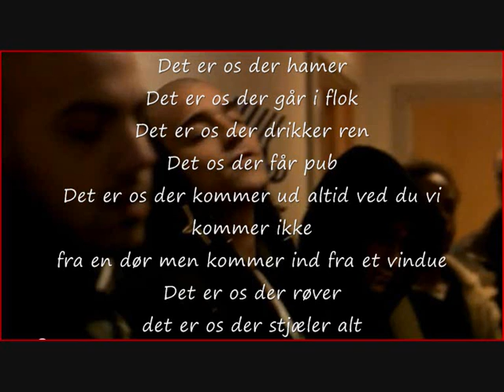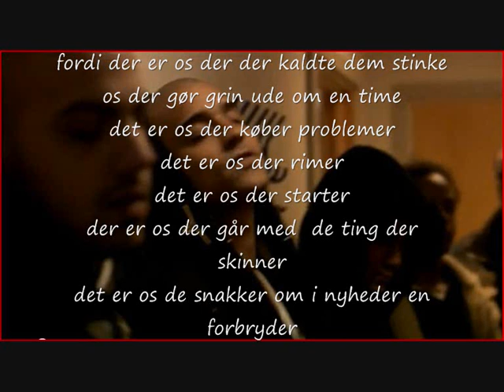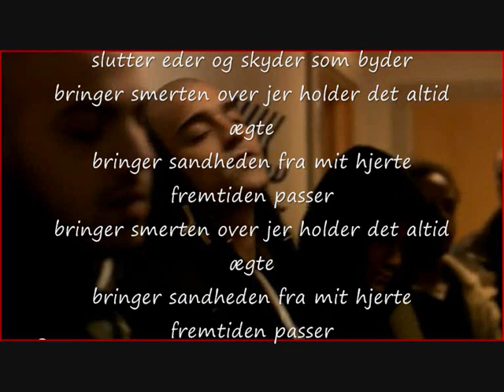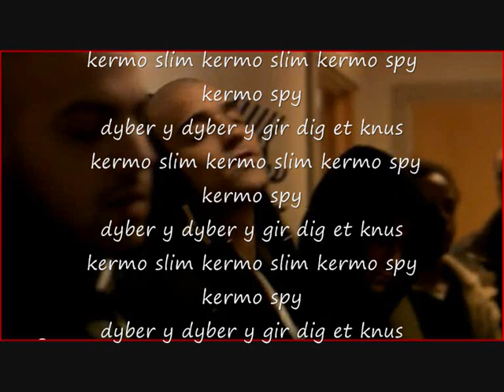Slettet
Marwan - Det os Lyrics
Marwan - Det os Tekst